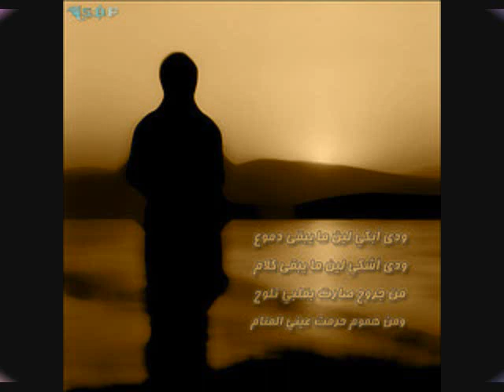la hadat nafsi -majed elmohandes لا هدت نفسي ماجد المهندس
لا هدت نفسي ولا قلبي هدا